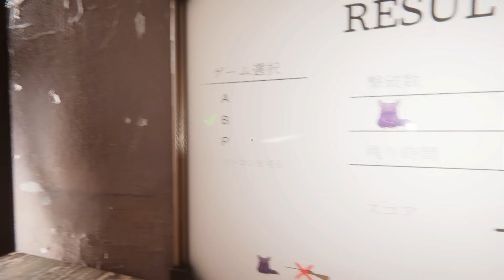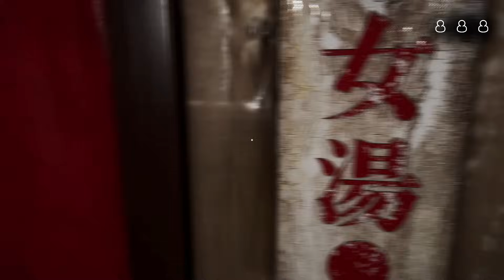【地獄銭湯RE】意外と気づかない恐怖演出や不信なお客の動向を観察してみた【リメイク版】検証・小ネタ・裏側探索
ホラーゲーム『 The Bathhouse | 地獄銭湯 Restored Edition 』の検証回、中編です！
結構見逃してましたねｗ